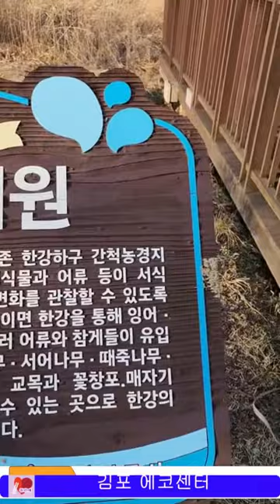야생조류행태공원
김포 한강 야생 조류생태공원
김포 에코센터

# 김포한강야생조류생태공원#김포에코센터